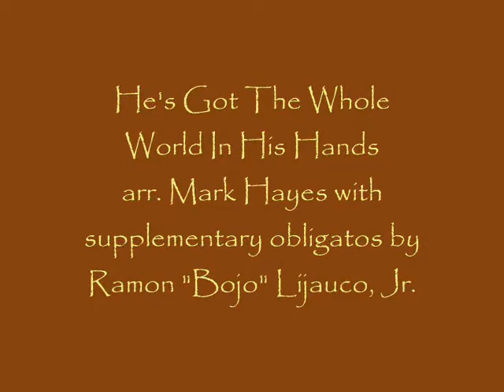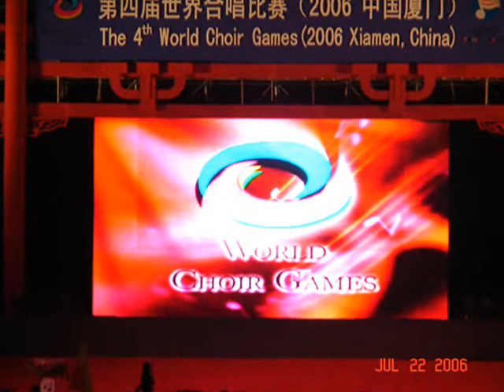AUP Ambassadors, "He's Got The Whole World In His Hands."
Adventist University of the Philippines AMBASSADORS, "He's Got The Whole World In His Hands," arr. Mark Hayes, with supplementary quartet obligatos by Ramon "Bojo" Lijauco, Jr.; Quartet performed by Zernan Diaz, Ardjames Sta. Lucia, Marizza Antonio, & Redeem Ebora; Live performance audio from Pleasant Hill, CA, 10/07/05;